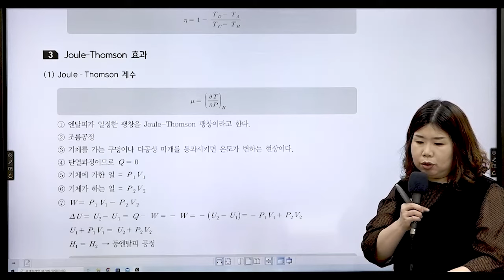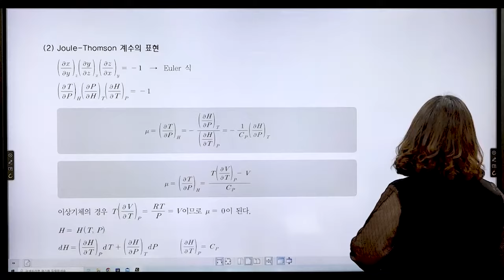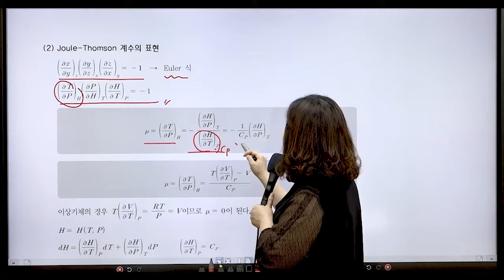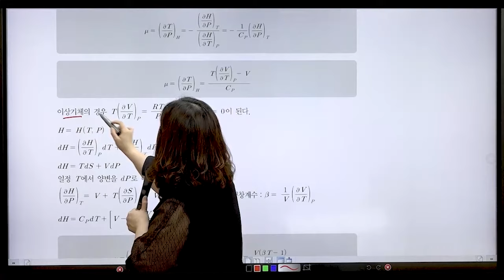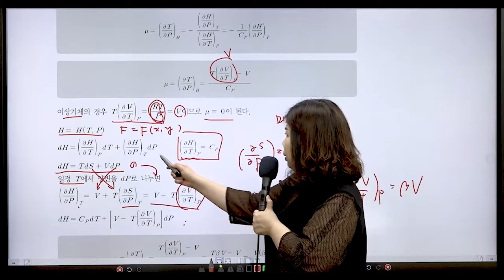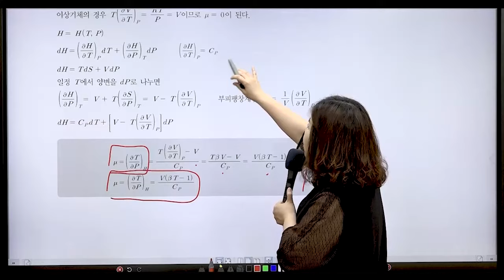화공직공무원대비 화학공학 'joule Thomson 효과' | 와우에듀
화학공학 전공 현직 대학교수 이지현 박사!
화공직 진짜 전문가가 알려드리는
9급 화공직 공무원 화학공학 강의입니다.

단기 합격을 향한 첫걸음, 와우공무원 이지현 화공직팀과 함께 하세요!